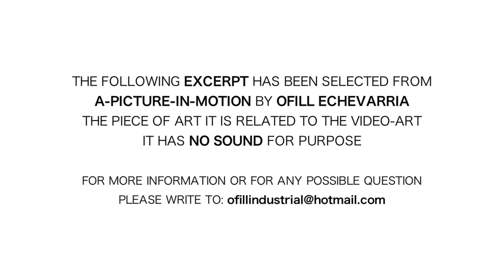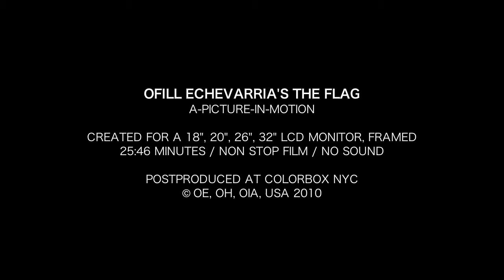Ofill Echevarria - THE FLAG (final cut excerpt)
*25:46 Min.
Non Stop Film. [a picture in motion].
*No sound.
*18" - 32" Inches LCD Monitor, framed.